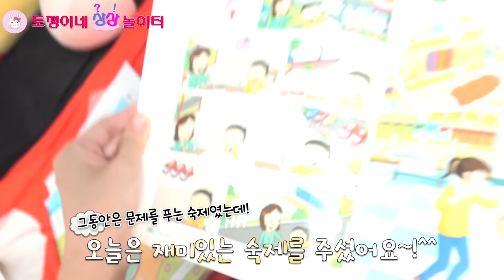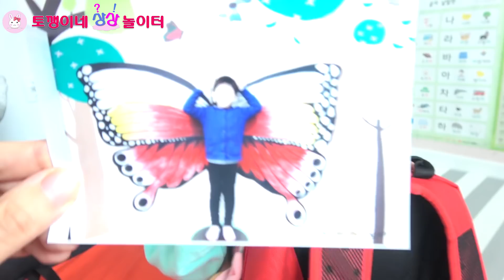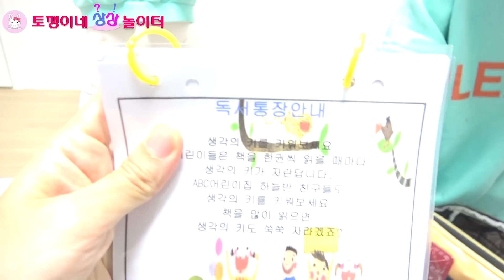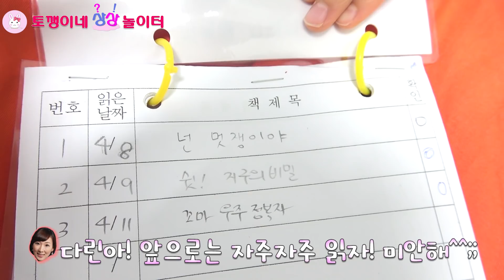평일 저녁 일상중 가방을 공개한 나린이와 다린이!! 과연 가방안에는 무엇이 들어있을까요?? 일상 vlogㅣ토깽이네상상놀이터RabbitPlay